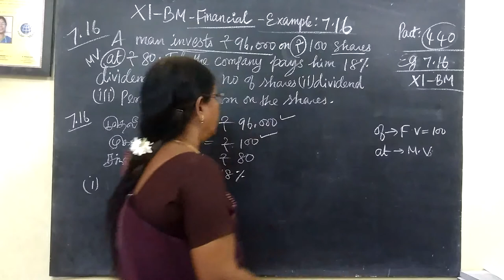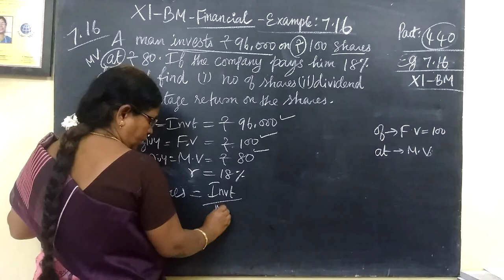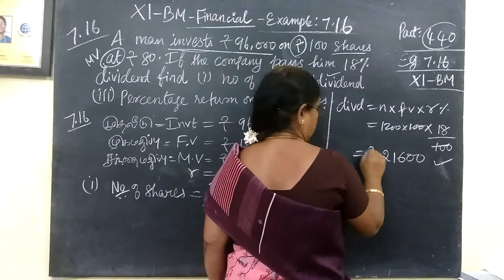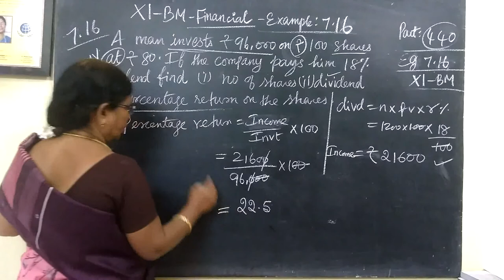11-BM_|Eg-7.16| Pby distribution Gomathi maths and english